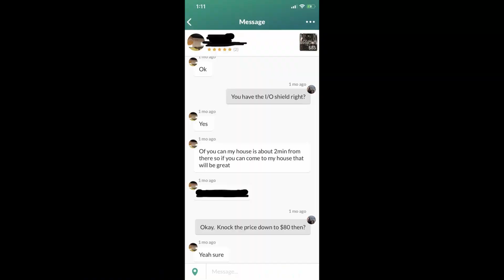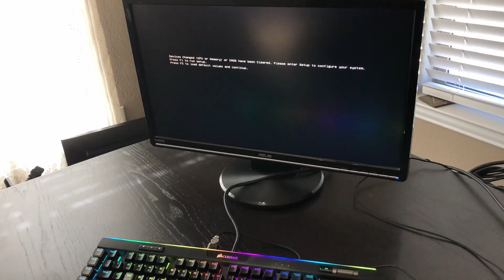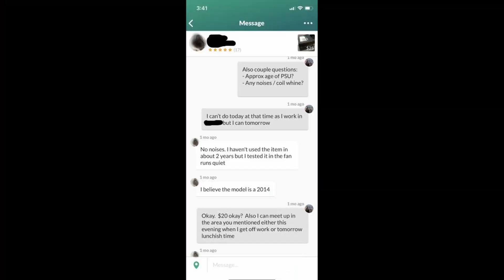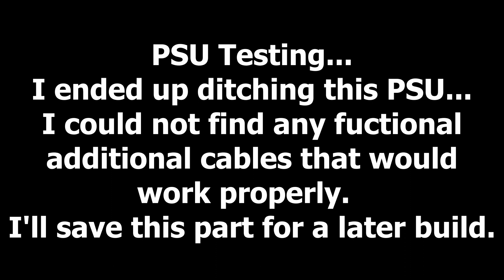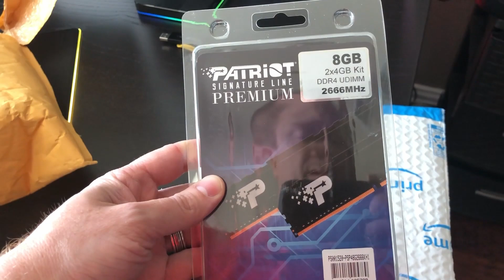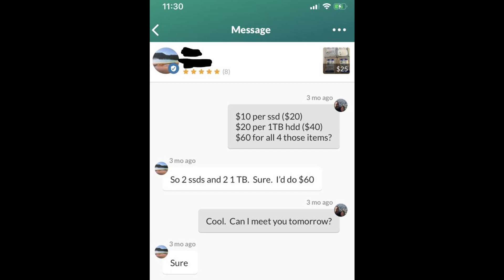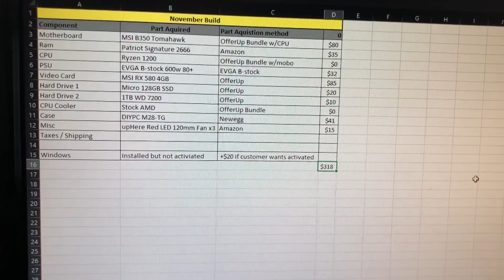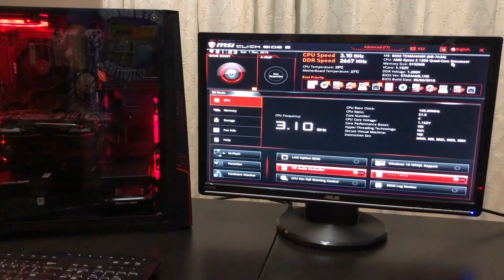$300 Gaming PC - Ryzen 3 1200 RX580 - Used Parts Hunting and Build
$300 Gaming PC - Ryzen 3 1200 RX570 - Used Parts Hunting and Build
In this video I walk you through the entire process of me hunting down local used parts in my area and build out a pretty potent gaming PC.  If you are looking to maximize your money this method is the ultimate way to achieve the best price to performance PC that money can buy!

The major buy / sell applications I use: Craigslist, OfferUp, Letgo, and Facebook Marketplace. Give them a try!

Products featured in this video or other products I recommend
- Patriot DDR4 8GB
- UpHere 3x 120mm Red LED Case Fans
- MSI B450 Motherboard
- MSI RX580 4GB GPU

- Gigabyte z390 Aorus Master
- Gigabyte z390 Aorus Ultra
- Gigabyte b450 Aorus Pro Wifi
- i7 8700k
- i9 9900k
- Ryzen 2600
- G.skill RGB DDR4 3200
- EVGA RTX 2060 Super
- Thermal Take View 71
- Corsair 360mm AIO
- EVGA 850w Modular PSU

- Camera: Sony a6400 4k
- Studio Lights : EDDI 20x28 Softbox
- Tripod: Mactrem 62"
- Mic: Lavalier Lapel